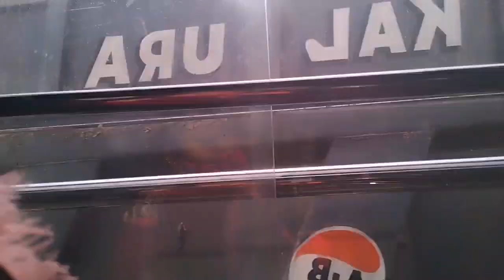অনেকদিন পর আমি বাপের বাড়ি গেলাম Nupur vlogs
অনেকদিন পর আমি বাপের বাড়ি গেলাম SahilNupur 👍👍 please flowing me. Sahilnupur